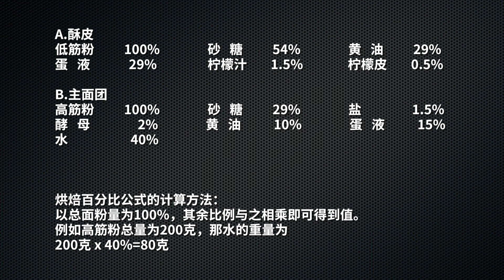018—日式菠萝包蜜瓜包（メロンパン 、Melon pan）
重大失误：
感谢网友@Nadia Yao的细心提醒。很抱歉，由于小熊编辑视频的失误，视频中忘记了一个主面团加黄油的步骤，应该在视频4:20秒处主面团低速搅拌3分钟以后加入黄油搅拌后，再开启高速搅拌。

蜜瓜包（メロンパン  、Melon pan）的日语，是一个双语词汇，Melon是英语甜瓜，Pan是葡萄牙语面包的意思。

因其表面的外皮形似蜜瓜的网纹而得名，我们觉得它更像菠萝，所以称其为菠萝包，所以您可千万不要问菠萝包里为啥没有菠萝呢？因为老婆饼里也没有老婆啊：）

它与港式菠萝包有一定区别，港式的酥皮软而酥，味道较厚重，日式的酥皮硬而脆，口感更清新。

A.酥皮
低筋粉          100%
砂   糖             54%
黄   油             29%
蛋   液             29%
柠檬汁           1.5%
柠檬皮          0.5%

B.主面团
高筋粉          100%
砂   糖             29%
盐                    1.5%
酵   母                2%
黄   油              10%
蛋   液              15%
水                     40%

烘焙百分比公式的计算方法：
以总面粉量为100%，其余比例与之相乘即可得到值。
例如高筋粉总量为200克，那水的重量为
200克 x 40%=80克